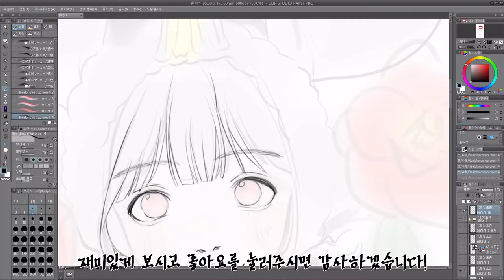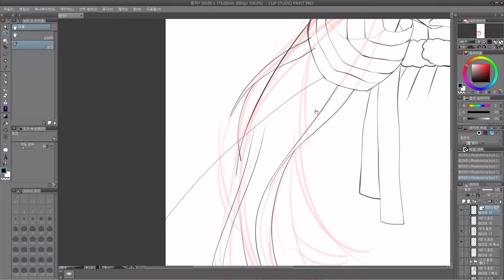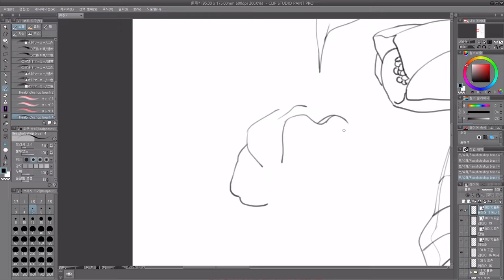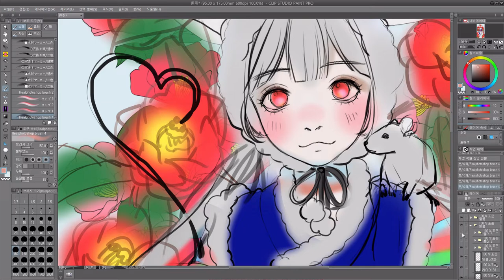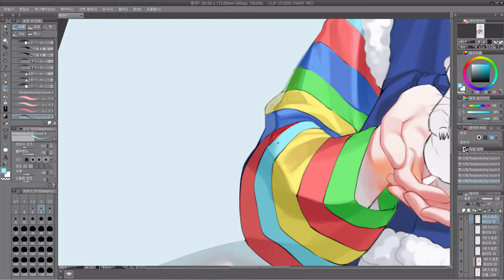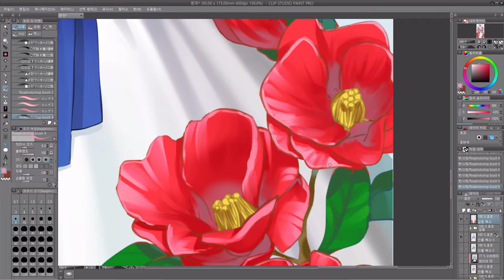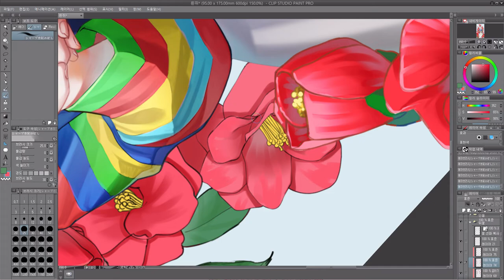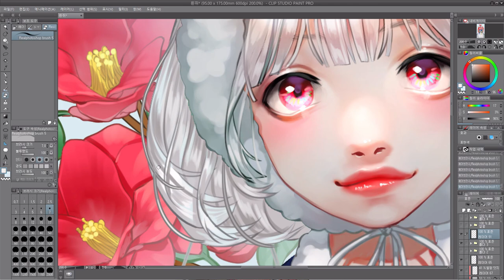Speed painting(Clipstudio)_2020년 흰쥐 일러스트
거진 한달넘었나요? 저는 그 사이 그림을 3개나 그렸는데 영상을 모두 반씩 날리는 바람에 이제서야 영상을 올릴 수 있었답니다 8ㅅ8...
최근 영상을 어떻게 더 좋게 만들지 어떻게 더 많은 분들이 볼 수 있게할지 고민이 많아요. 더 좋은 방향으로 조금씩이라도 나아지도록 하겠습니다!

-  동영상 간략 정리  -
00:12 인물 스케치
08:07 꽃 스케치
15:00 밑색
18:38 인물얼굴 색감잡기
19:18 눈동자 표현과 추가 얼굴진행
20:25 의상진행
23:40 선 정리와 마무리 디테일
26:08 인물 색감보정
27:50 앞꽃 진행
32:47 인물 추가 라이팅과 쥐등 표현
34:45 뒤꽃 진행
40:48 색감 맞추기,보정
41:24 뒷머리 진행
43: 배경 효과주기